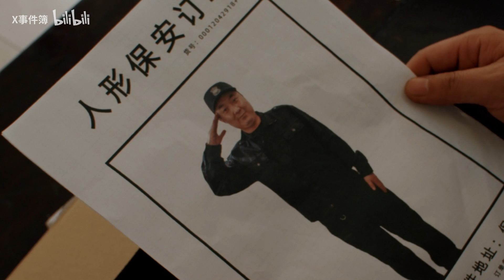「保安」：不以職業論高低，不以貧富論素質 | bilibili乾杯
更多UP主分享在B站~

*影片獲UP主 X事件簿 授權
bilibili ( ゜- ゜)つロ乾杯~
你感興趣的B站新聞都在這